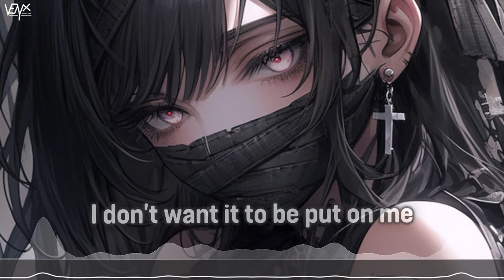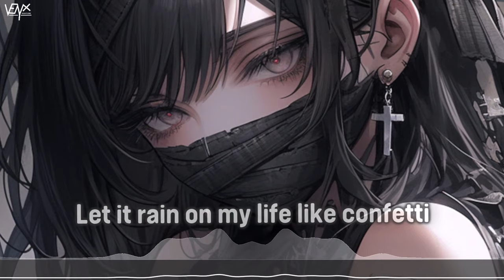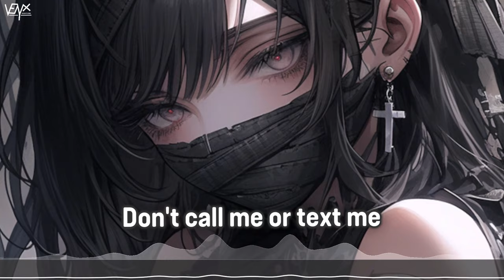「Nightcore」 Cut You Off - CHINCHILLA ♡ (Lyrics)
🔊 Informations:

Artist ➥ CHINCHILLA

Song ➥ Cut You Off

Make sure to show your support to Kanbina for their awesome artwork ^_^

[CHINCHILLA]

🌐 Nightcore Network

📜 Lyrics:

I blocked your number and I cut you off
I stole your thunder you had too much attention already
So I used what you left me to sharpen my machete ahh

Testament
Teeth in a conversation, feed on my tongue untied
Deep in a rumination, me and a bottle of wine, I
Finally lost composure, something about tonight
Buried every hatchet, left me, gaslit, obsessive, addict, batshit Married to the power I lack, I

You’re so fcking bad to me
Still I censor every feeling and profanity Your fragility could never take the fall This was inevitable

I stole your thunder you’ve had too much attention already So I used what you left me to sharpen my machete
I stole your thunder,
Let it rain on my life like confetti
I warned you, don’t test me AHA

Clear that you’re tryna soften something you can’t deny
My vision’s vivid, I’m livid, I see it playing on a loop, rewind,
I don’t want it to be put on me to trigger your memory and relive mine You remember too well, Professional, what happened, do tell, you lie Let me leave before I ...

I know that it’s bad for me
Still I lied, let it slide, cos I felt bad you see Your fragility could never take the fall You’re so fcking immature

Now I smashed my phone up
threw it at the wall
Cos you called one too many times
what you do that for?
Now I’m lying on the floor
Racking up a debt
Now I’m anxious, and I’m phoneless, What a mess

Never used to believe in that (Cut you off)
Till you stole all my money, in fact Wasted energy backing you
Now it’s something I have to do